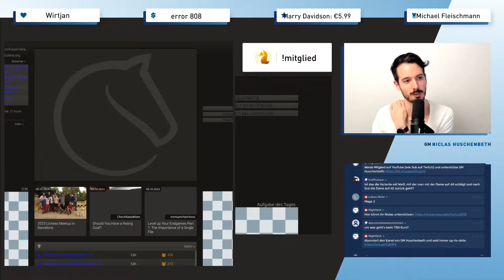"Der ist doch von allen GUTEN GEISTERN verlassen" || Road to 2800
Trainiere mit mir auf Chessence und werde der beste Schachspieler, der Du sein kannst

Hast Du auch Lust Schnellschach, Blitzschach oder einfach Schach online zu spielen? tun. Wenn Du schon auf Lichess bist, tritt gerne meinem Team